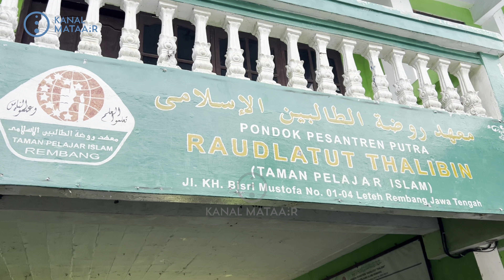Senangnya Santri Dapat Es Krim Gratis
Senangnya Santri Dapat Es Krim Gratis | @kanalmataair

@kanalmataair - Santri Pondok Pesantre Raudlatut Thalibin Leteh Rembang senang mendapatkan es krim gratis dari produk Aice pada Sabtu (15/6/2023) siang.